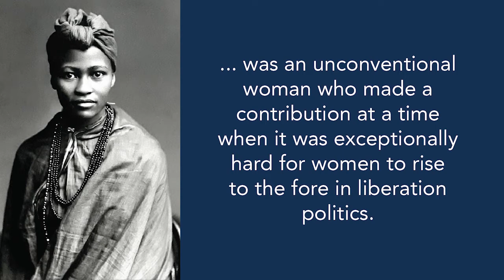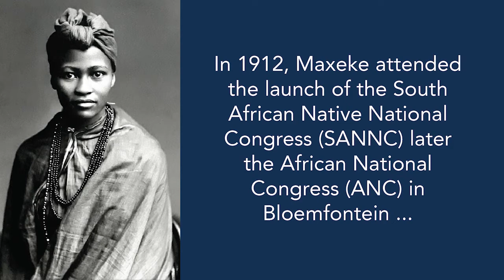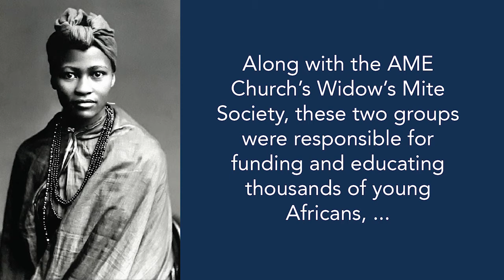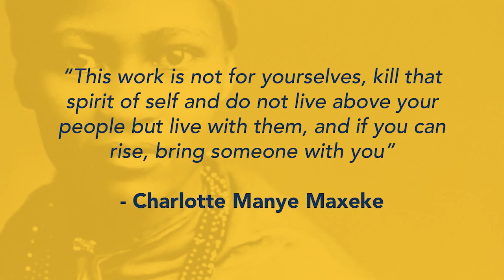Mandela University - honouring Charlotte Maxeke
Celebrating 150 years of the birth of Charlotte Maxeke – a woman who dedicated her life to the struggle for women's rights and education for all. Nelson Mandela University is proud to have one of its student residences named after her.